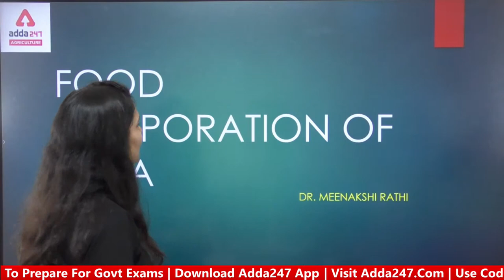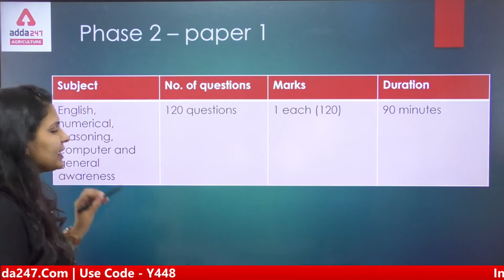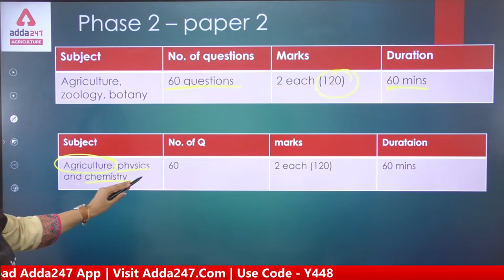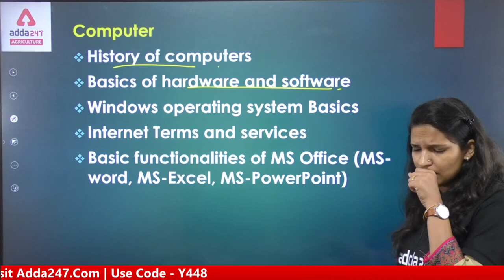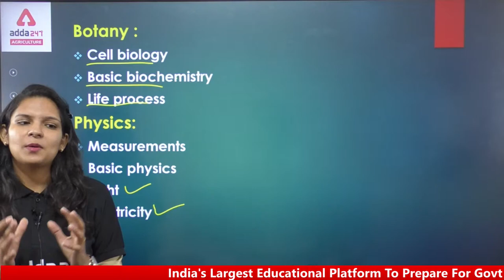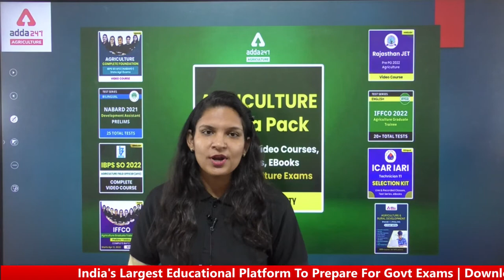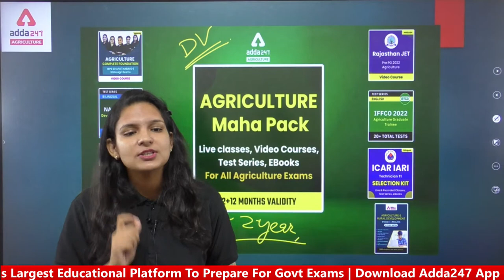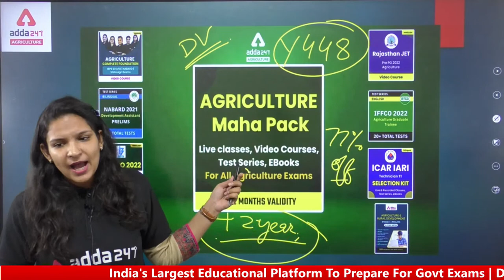FCI Recruitment 2022 FCI AG 3 Technical Syllabus & Exam Pattern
06 AM - SSC | Railway  | Bihar SSC  Advance Maths
07 AM - Hindu Editorial
08 AM - CURRENT AFFAIRS 2021

09 AM - UPSSSC PET  | Science
10 AM - UPSSSC PET  | GS
11 AM - UPSSSC PET | Reasoning
12 PM - UPSSSC PET  | Maths

01 PM - SSC MTS 2021-22 | GENERAL STUDIES
02 PM - SSC MTS 2021-22 | Reasoning
03 PM - SSC MTS 2021-22 | English
04 PM - SSC MTS 2021-22 | Maths

01 PM - ICAR - IARI Assistant 2022 | English
02 PM - ICAR - IARI Assistant 2022 | Maths
03 PM - ICAR - IARI Assistant 2022 | GA - Economics
03:30 PM - ICAR - IARI Assistant 2022 | GENERAL STUDIES
04 PM - ICAR - IARI Assistant 2022 | Reasoning

05 PM - Bureau of Indian Standards 2022 | GS
06 PM - Bureau of Indian Standards 2022 | Maths
07 PM - Bureau of Indian Standards 2022 | English
08 PM - Bureau of Indian Standards 2022 | Reasoning

05 PM - SSC CHSL (10+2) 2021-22 | English
06 PM - SSC CHSL (10+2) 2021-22 | Reasoning
07 PM - SSC CHSL (10+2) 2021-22 | GENERAL STUDIES
08 PM - SSC CHSL (10+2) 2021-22 | Maths

09 PM - Railway Group D | Science
10 PM - Railway Group D | Reasoning
11 PM - Railway Group D | Maths